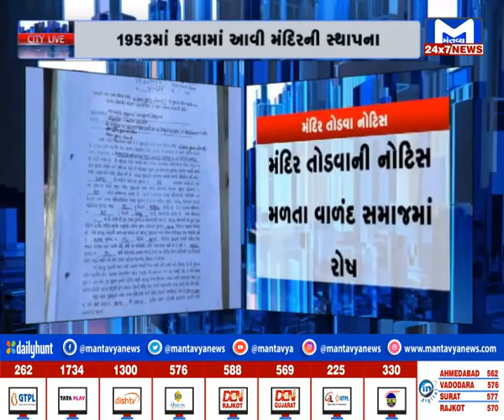CITY NEWS @ 6 PM 05/03/2024 | MantavyaNews